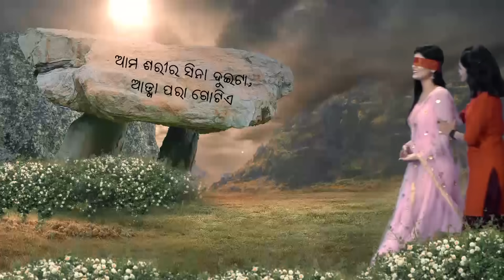Tarini Akhira Tara | 20 Aug 2021 | Ep - 1065 | Best Scene | Odia Serial–TarangTV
ତାରାର ନିଜ ଭଉଣୀ ପାଇଁ ଛୋଟ ଉପହାର |